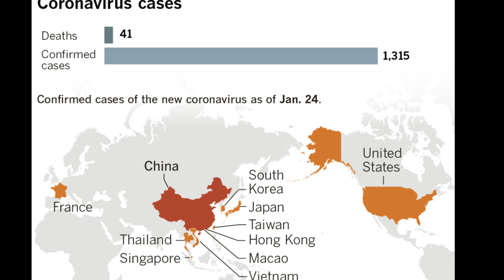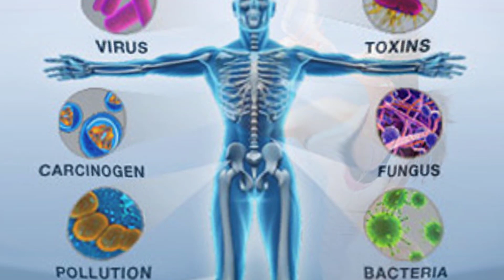فيروس كورونا الجديد|القاتل|العلاج|كيف نحمي انفسنا|الاعراض|وكيف نرفع المناعة|السكرسم قاتل|غذاؤك دواؤك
فيروس الكورونا الجديد|القاتل|وليس له علاج| كيف نحمي انفسنا |الاعراض و الاكلات الواقية
وكيف نرفع المناعة
جروب الفيسبوك
للمتابعة اونلاين من داخل مصر يمكن التواصل على الماسينجر

غذاؤك دواؤك
فيروس كورونا الجديد ...اسبابه واعراضه وسبل الوقايه منه - صدقت يا نبي الله ﷺ سبحان الله
ارتفعت حصيلة وفيات فيروس كورونا  في الصين، التي اتخذت عدة إجراءات أبرزها إغلاق عشر مدن واقعة في محيط مركز الفيروس. كما اتخذت عدة دول اجراءات لمكافحة تفشي الفيروس منها تعليق الرحلات الجوية القادمة من الصين.
 قالت منظمة الصحة العالمية إن السلالة الجديدة من الفيروس تمثل حالة طوارئ صحية في الصين
تقويه المناعه بطرق بسيطه
لمناعه من اهم اجهزه الجسم
الطرق الطبيعيه لتقويه المناعه ومقاومه جميع الأمراض
الرياضة
النوم
الألياف
البروتين
الخضراوات
الفواكه
الزنجبيل
زيت الزيتون
الزيوت النباتية المهدرجة
فيتامين C |A | D
فيروس_كورونا# الصين
يعتبر فيروس كورونا فصيلة كبيرة من الفيروسات التي تصيب الحيوانات بشكل رئيسي، ويمكن أن يصيب الإنسان بالعدوى في بعض الأحيان.
وتنتقل هذه الفيروسات بين البشر عن طريق الجو أو الإفرازات أو ملامسة الأجسام الملوثة، وخاصة في فصل الشتاء.وأبرز أعراض هذا الفيروس الحمى والتهابات الجهاز التنفسي والسعال وآلام الصدر وضيق التنفس في بعض الأحيان واضطرابات في الجهاز الهضمي.وتسبب نوعان من فيروسات كورونا بأوبئة خطيرة وأحيانا مميتة للبشر، أولهما فيروس السارس وتسبب في وباء عالمي انتشر في 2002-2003، وكانت الخفافيش هي المصدر.أما الثاني فهو متلازمة الشرق الأوسط التنفسية أو ما عرف بفيروس ميرس، واكتشف للمرة الأولى عام 2012 في الشرق الأوسط. في عام 2020 تم تحديد فيروس كورونا مستجد في الصين. ويفترض أن يكون "المضيف" حيوانا حيا بيع داخل سوق الحيوانات في ووهان التي يقطنها 11 مليون نسمة. ثم تحول الفيروس وانتقل إلى البشر وقد تكيف وأصبح قادرا على الانتقال من شخص إلى آخر. يعتقد أن مدة حضانة الفيروس هي سبعة أيام وقد تصل إلى 14 يوما
شاهد تساقط الناس في شوارع ووهان الصينية بسبب فيروس كورونا الجديد بالصين
مراسل CNN يغادر ووهان في الصين وسط التدافع هرباً من فيروس كورونا
تهويل أم خطر قاتل؟ لنفهم فيروس كورونا الجديد الآتي من الصين
كيف ظهر فيروس كورونا الجديد؟
كورونا فيروس الصين,
فيروس كورونا الجديد,
فيروس كورونا اعراضه واسبابه,
ماهو فيروس كورونا القاتل؟,
علاج فيروس كورونا,
فيروس كورونا في السعودية,
فيروس كورونا في الصين,
اعراض فيروس كورونا,
فيروس كورونا في مصر
الوقاية من فيروس كورونا,
الوقاية من السرطان,
الوقاية خير من العلاج,
الوقاية والعلاج كريم علي,
الوقاية من البرد,
الوقاية من الانفلونزا,
الوقاية من سرطان الثدي,

الثانوية العامة
الامتحان
جهاز المناعة شرح,
جهاز المناعة في جسم الانسان,
جهاز المناعه لدى الانسان,
جهاز المناعة المتخصص,
جهاز المناعة ppt,
جهاز المناعة pdf
تشجيع طلاب الثانوية العامة,
تحفيز طلاب الثانوية العامة,
بكاء طلاب الثانوية العامة,
قصص نجاح طلاب الثانوية العامة,
تكريم طلاب الثانوية العامة 2018
زيادة المناعة الطبيعية للجسم,
زيادة المناعة تقوية جهاز المناعة,
زيادة المناعة عند الاطفال,
زيادة المناعة لمرضى السرطان,
زيادة المناعة في جسم الانسان,
السكر سم قاتل